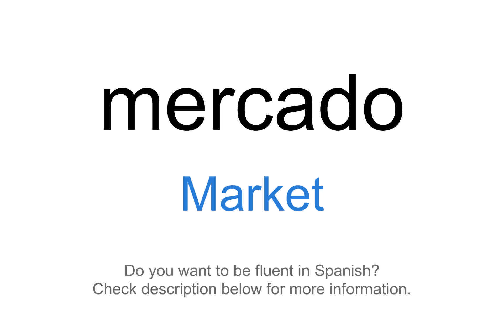How to say "Market" in Spanish | mercado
This video demonstrates "How to say Market in Spanish"

Foreign Language Center offers a wide selection of series including:
...and more